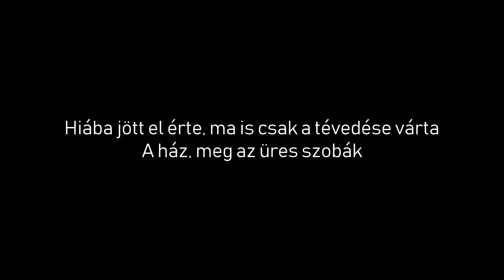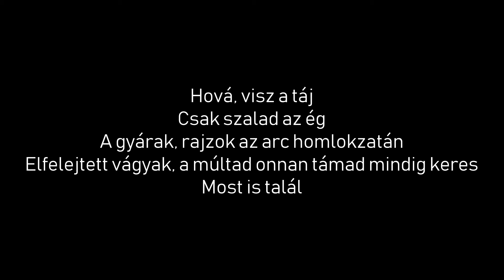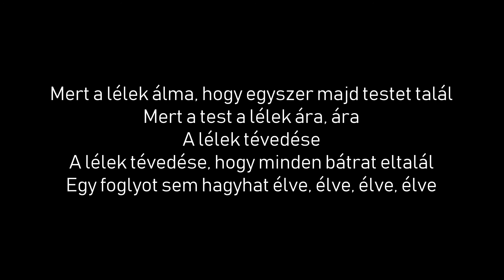30Y - A lélek ára (dalszöveg videó)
30Y - Ki az akit még megölelnél - 2019 - A lélek ára